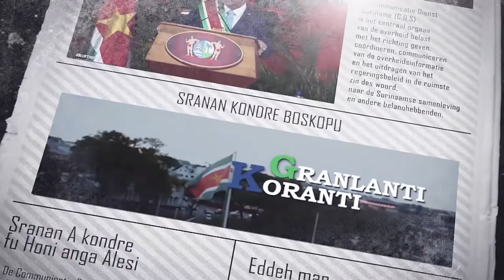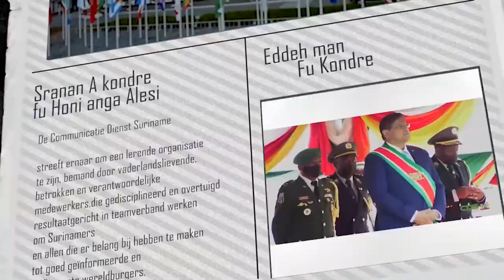𝔾ℝ𝔸ℕ𝕃𝔸ℕ𝕋𝕀 𝕂𝕆ℝ𝔸ℕ𝕋𝕀 (SARAMACCAANS) DD 13 APRIL 2022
De onderwerpen in deze aflevering zijn:
- Pilotproject 'Armoede Bestrijding Ouderen’ in pijplijn
- ECD sluit winkel in Jarikaba vanwege smokkel sigaretten en slechte hygiëne
- Wereldbank streeft naar verbetering menselijk vermogen via onderwijs